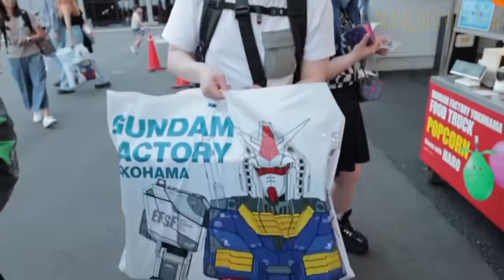✨️ Draco Mukbang in Japan ✨️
🇯🇵 Original Video

Hello, I am back from le ded, fellow KrewFam. I really tried to be active, but senior high life be hard 💔

I'm sorry but I can't make any new Krew stories for the meantime. My computer is broken and that's where all of my writing stuff are. Hence, this is all I can do for now.

(P.S. Happy Father's Day to all dads out there:D)